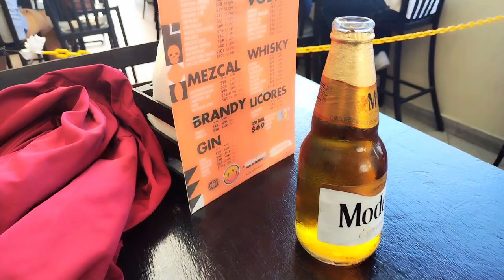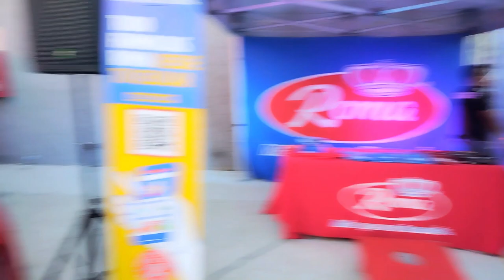🟩⬜🟥 🏍️ X Pilots: Impossible Jumps en Tijuana 🏍️ y recorriendo 🍷Plaza Galerías Hipodromo👍. 2023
🟩⬜🟥 🏍️ X Pilots: Impossible Jumps en el Estadio Caliente, casa de los Xoloitzcuintles de Tijuana🏍️ y recorriendo 🍷Plaza Galerías Hipodromo👍. 2023.
X Pilots contó con la participación de Esteban Sánchez (Colombiano), Johan Nungaray (México), Colby Podmol (Estados Unidos), Matej Cesak (República Checa), Fred Kyrillos (Brasil),  Takayuki Higashino (Japón), Filip Podmol (Checoslovaquia)  y Marco Picado (Costa Rica).
El ganador de la competencia fue Takayuki Higashino

Les mostramos lugares que les pueden interesar para visitar, además de actividades que se pueden realizar en la ciudad, lugares donde ir a comer,
eventos deportivos y culturales.
Además de noticias y sucesos importantes de la región.